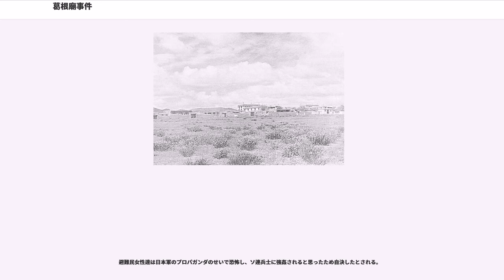葛根廟事件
葛根廟事件（かっこんびょうじけん）は、1945年8月14日、満州国興安総省の葛根廟（現在の中華人民共和国内モンゴル自治区ヒンガン（興安）盟ホルチン右翼前旗葛根廟鎮）において日本人避難民約千数百人（9割以上が婦女子）が攻撃され、1,000名以上が虐殺された事件。引揚者の回想録によると、ソ連軍の攻撃で、避難民1,000名以上が虐殺されたと主張される。

1945年8月8日、ソ連は日ソ中立条約を破棄して日本に宣戦を布告し、さらに8月9日未明に満洲国、朝鮮半島、樺太などに侵攻を開始した。

8月10日と11日の両日、興安（別称、興安街ないし王爺廟。現在の内モンゴル自治区ヒンガン盟のウランホト）が爆撃を受け、興安の都市機能はほぼ破壊された。11日午後4時、興安街在住の日本人約千数百人が近郊のウラハタに集結、興安総省参事官浅野良三の指揮の下、行動隊が組織された。

行動隊の当初の目的地は100キロメートル離れたジャライトキだったが、12日からの降雨や興安軍による馬車の略奪などにより計画を変更。興安街の南東約40キロメートルに位置する葛根廟を経由し列車（白阿線）で白城子（現在の吉林省の白城）へ避難、同地で関東軍の保護を受けつつ列車でさらに南下するという計画を立て、徒歩で移動を開始した。

8月14日午前11時40分頃、行動隊が葛根廟丘陵付近まで到達したところで、ソ連軍中型戦車14両とトラック20台に搭乗した歩兵部隊に遭遇したため、浅野参事官は白旗を掲げたが、機関銃で射殺された。ソ連軍は丘の上から行動隊に対し攻撃を開始し、戦車が機関銃で攻撃を加えながら、避難民を轢き殺していった。戦車の後方からは、ひき殺された人々がキャタピラに巻き込まれ宙に舞いだしたという。ソ連軍戦車は攻撃をある程度続けると、丘に引き返し、何度も避難民めがけて突入しながら攻撃を繰り返した。戦車による襲撃が止むとトラックから降りたソ連兵が生存者を見つけ次第次々と射殺し、銃剣で止めを刺していった。2時間余りの間に非武装の女性、子供を主体とした1,000人以上が殺害され、生存者は数百名にすぎないとされている。殺害を免れた者も戦車に轢かれたり、被弾して負傷したものや、家族が殺害されたものがほとんどであり、大勢が自決した。犠牲者のうちの200名近くの児童は、興安街在満国民学校の児童であった。護衛・反撃に回るはずの肝心の関東軍部隊は既に南転済みであった。

生存者に対する襲撃も執拗を極めた。生存者は、中国人暴民によって、身につけている下着にいたるまで身ぐるみ全てを剥がされるなどした。また、暴民から逃れようとして川で溺死した者もいた。ある女性はソ連兵に子供を殺され、続いて襲ってきた暴民に衣服を全てはぎ取られた上に鎌で乳房を切り落とされている。暴民たちは、生き残った母子を見つけると母親を棒で殴りつけ、子供を奪っていった。親を殺された子供達は、生き残った大人のもとに集まっていたが、暴民たちはその子供たちをも同様に奪っていった。当時は日本人の男児は300円、女児は500円で売買されるのが一般的であった。

8月15日の終戦後も、避難民に対する襲撃は続いた。事件後に10人余りの婦女子の一団に加わった12歳の少女の証言によると、少女が加わった女性たちの一団は、暴民に襲われて衣服を奪い取られ暴行を受けるなどしながら、一週間余りをかけて葛根廟駅から10キロのところにある鎮西駅にたどりついた。女性たちは駅から少し離れたところにある畑の空き家に身を寄せることにしたが、夜になるとソ連兵に発見され、深夜まで暴行が行われた。暴行が終わるとソ連軍兵士たちは屋外に積まれてあった枯れ草を家の中に投げ入れては火を付け、女性たちを焼き殺そうとした。少女と妹は窓のそばにいたために難を逃れることができたが、他の女性たちは火の回りが早く脱出できなかったようであると証言している。助かった少女はその後、残留孤児として生きることを余儀なくされた。

一方、中国人、モンゴル人、朝鮮人のなかには生存者に食事を提供する者もおり、中国人のなかには子供を手厚く育てる者もいた。行動隊の生き残った親を殺された子供たちは、さまざまな経緯から中国残留孤児となっていた。約30人が残留孤児となった。また、多くの女性が中国残留婦人となることを余儀なくされた。

国民学校は校長夫婦以下児童270人うち200人が殺害された。

藤原作...